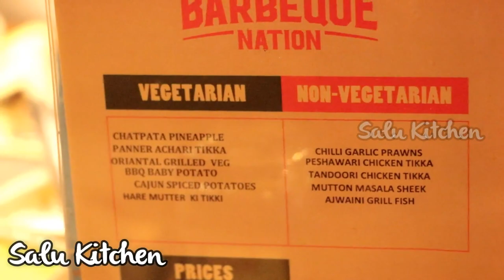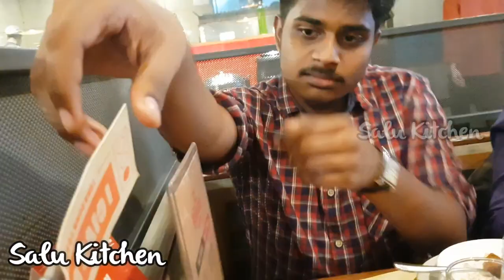Surprise To Rizwan || Unlimited BBQ || Salu Kitchen Vlog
A small birthday treat to Rizwan at Barbeque Nation. It was a surprise treat and the food was yummy with unlimited BBQ, plenty of main course and dessert options at the buffet.